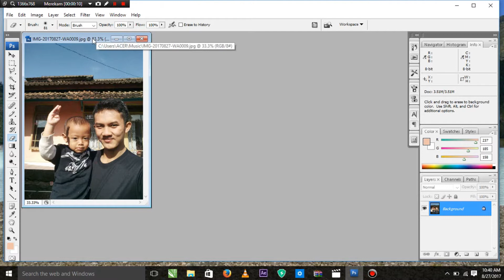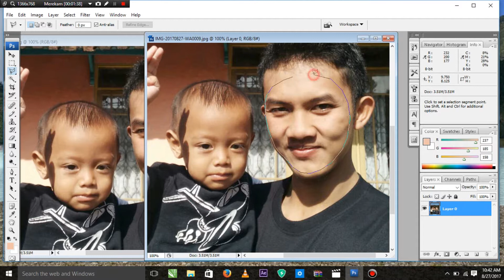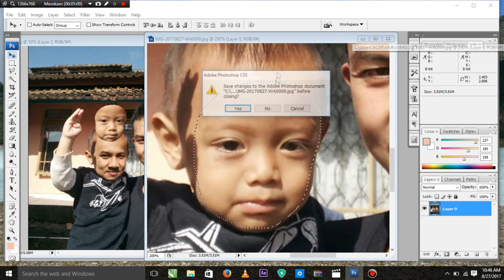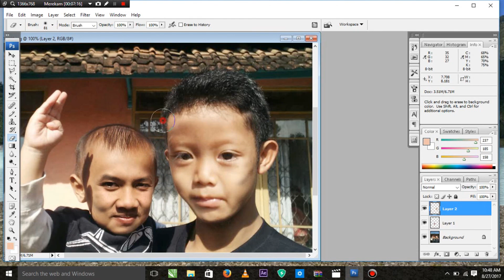Tutorial Cara Menggantikan Wajah Menggunakan Photoshop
Cara sederhana menggantikan wajah menggunakan photoshop X3